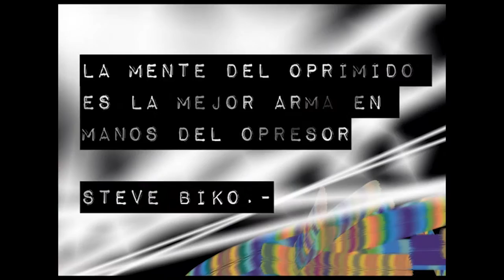Pensar a Salvador Allende: una charla con el historiador Patricio Quiroga (1 de 3)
Una entrevista con el historiador chileno Patricio Quiroga rescatando los origenes y la trascendencia
de Salvador Allende como constructor del Socialismo y jefe revolucionario.